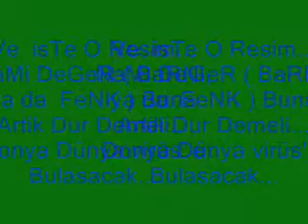KPV ; PoLAT'a RaJoN KeseN PiSKoPaT ; YeNi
KPV